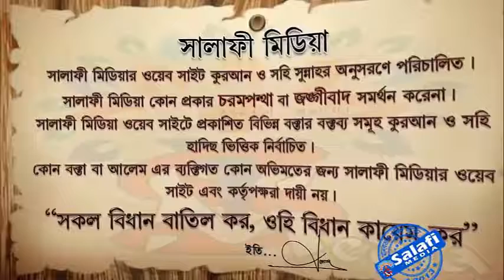নেশাদার দ্রব্য বিক্রি হারাম ᴴᴰ┇ শাইখ মুখলেসুর রহমান মাদানী